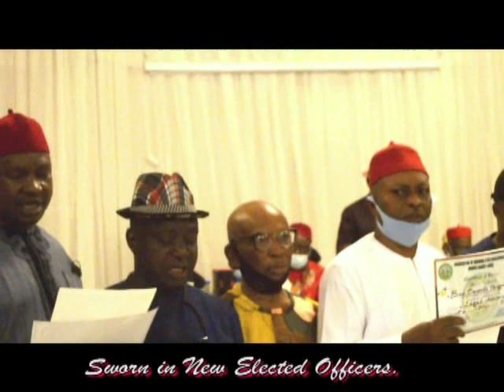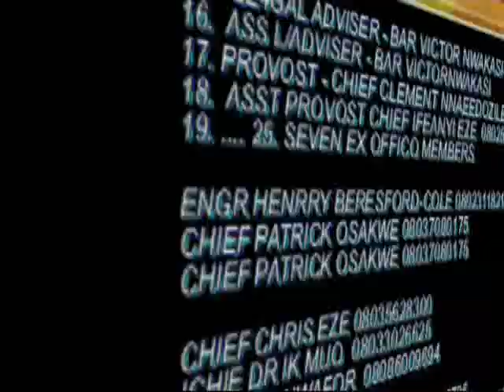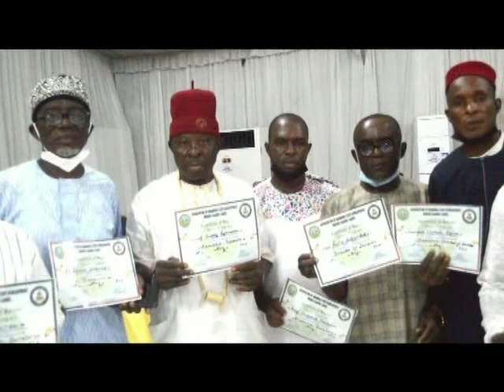AASDU PRESENT FLEETING MEMORIES INAUGURATION AND INDUCTION OF NEWLY ELECTED OFFICER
Association of Anambra Development Union present inauguration and induction of newly elected officers @Villa Angelia hotel Ikoyi Lagos